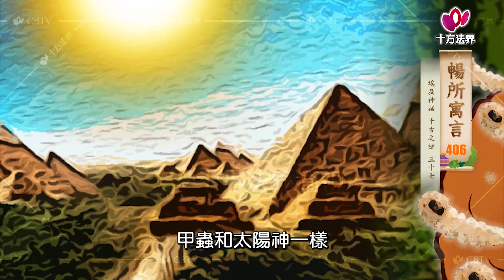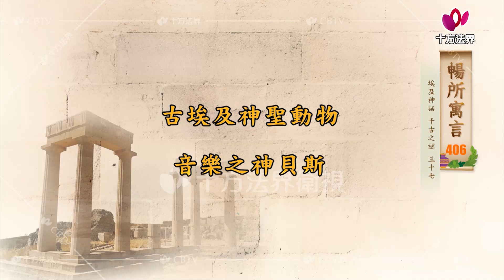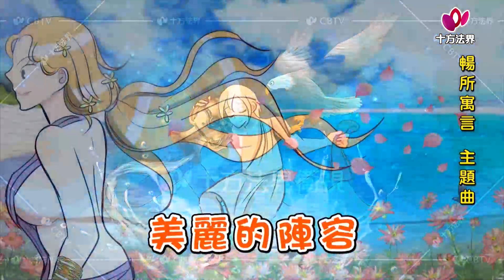暢所寓言 第406集│埃及神話│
暢所寓言